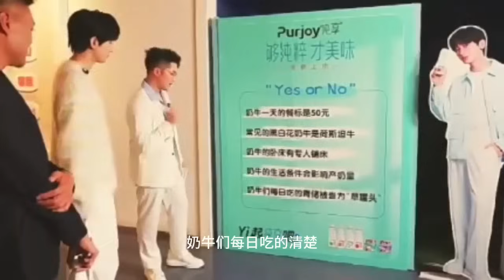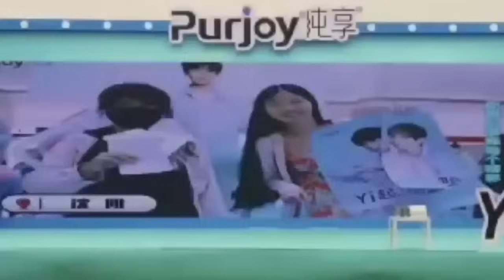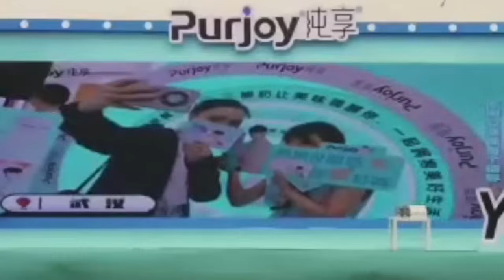成毅純享品牌直播完整版，果果們口號攻打石家莊活捉傅詩琪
Cheng Yi's Pure Enjoy Brand Live Broadcast Full Version, Guoguo's slogans attack Shijiazhuang and capture Fu Shiqi alive